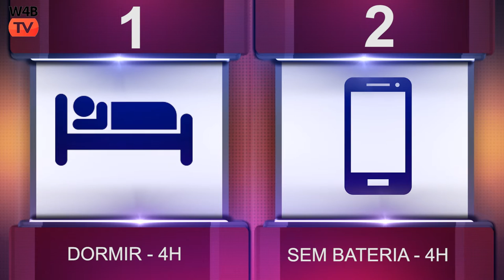Dilema Digital - Dormir menos 4 horas ou ficar sem bateria 4 horas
Dilema Digital: Imagine que teria de escolher uma destas hipóteses. As duas são más, mas qual a menos má para si?
1 - Dormir menos 4 horas à noite
2 - Ficar sem bateria no smartphone 4 horas, durante o dia